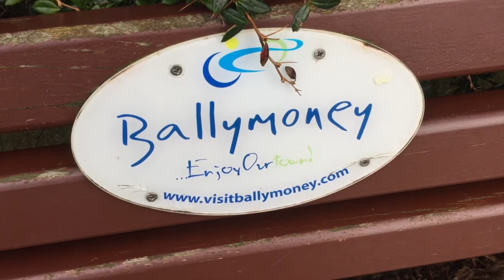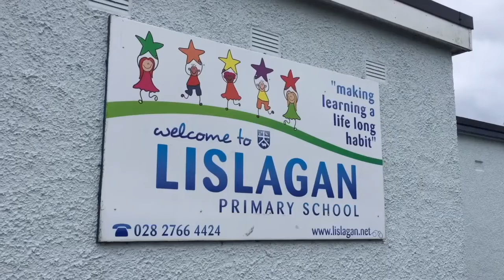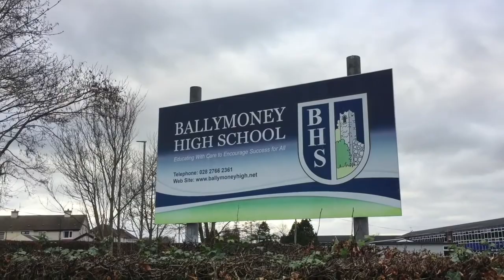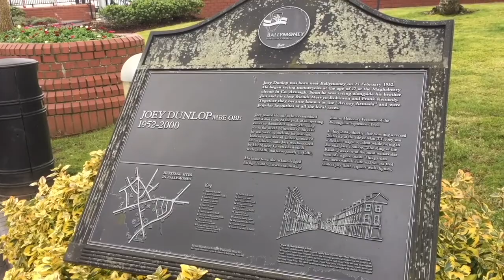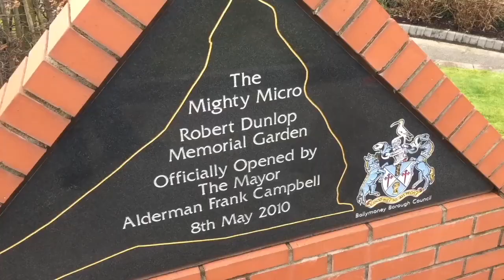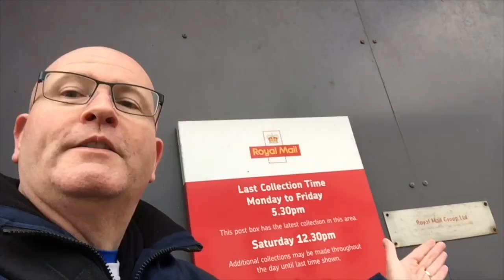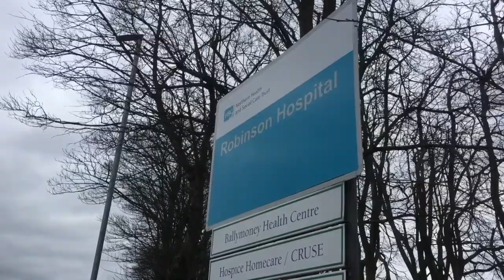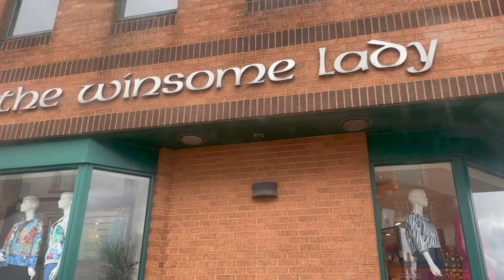What to see in Ballymoney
In an emotional episode, Marcus visits his home town of Ballymoney in County Antrim.